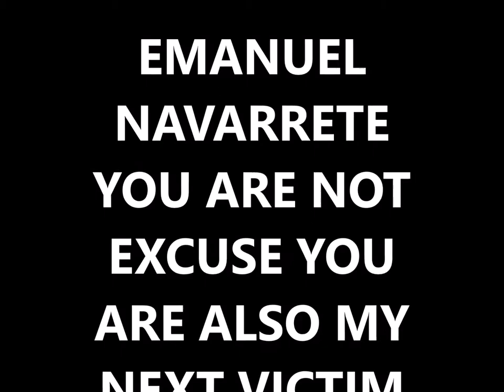FILIPINO BOXING CHAMPION JOHN RIEL CASIMERO CALLING IS EMANUEL NAVARRETE OF MEXICO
EMANUEL NAVARRETE
Professional career[edit]
Emanuel turned professional in 2012 and compiled a record of 25-1 with 22 wins by knockout. He defeated Ghanaian boxer Isaac Dogboe for the WBO super bantamweight title.[1] He entered the fight on a 20-fight win streak.[2]
ame: Emanuel Navarrete
Alias: Vaquero
Birth Name: Emanuel Navarrete Martinez
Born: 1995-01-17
Hometown: San Juan Zitlaltepec, Distrito Federal, Mexico
Birthplace: San Juan Zitlaltepec, Distrito Federal, Mexico
Stance: Orthodox
Height: 170cm
Reach: 183cm
Pro Boxer: Record